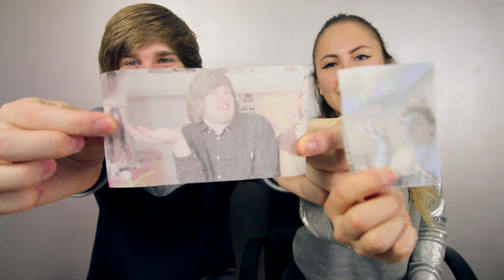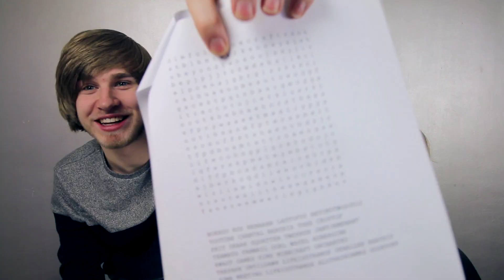DE ALLTHESEGAMEZ RAP!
DEMA Auto's
T.A.V. Allthesegamez
Mijlweg 14
3295 KH 's-Gravendeel
Nederland